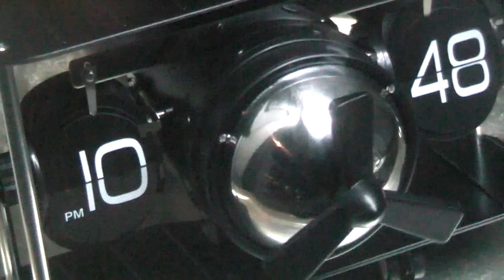aero time 358 mäzen safe planet galacom.tv